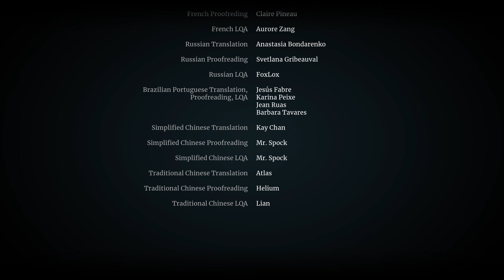Lost Ruins "Veteran" Mode Gameplay--13(BOSS+True End)